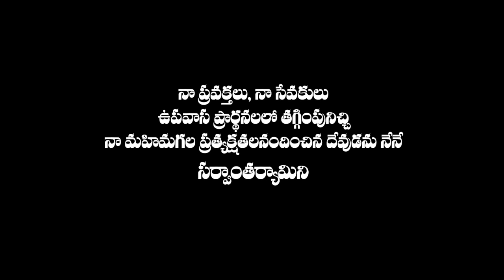ఉపవాస ప్రార్థనలో... Upavasa prardhanalo...|| latest christian song ||ఉపవాస శ్రేష్ఠతను వివరించే పాట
ఉపవాస ప్రార్ధనలో నీతో సహవాసం చేసెదనయ్యా
నా ఉపవాస ప్రార్ధనతో నిను నేను వెదికెదనయ్యా (2)
నాపాప క్రియలన్నియు నేవిడిచిపెట్టెదనయ్యా
నా దొషములు మన్నించి నన్ను పరిశుద్దునిగా మర్చయ్యా
నా అహము పోవాలయ్య నాకు దీనత్వము ఇవ్వయ్యా యేసయ్యా
నా స్వయము చావాలయ్యా నీవు నాలో బ్రతకాలయ్యా ||నా ఉపవాస||

మోషే ఉపవాసముండి ప్రార్ధించినప్పుడు
నీ ధర్మశాస్రమును అందించినావు (2)
నేను ఉపవాసముండి ప్రార్ధించుచుండగా (2)
నా యడల నీ చిత్తము (తెలియజేయుము) ||నా ఉపవాస||

దానియేలు ఉపవాసముండి ప్రార్ధించినప్పుడు
రాబోయే సంగతులను చూపించినావు (2)
నూతన దర్శనము (నాకు దయచేయుము) ||నా ఉపవాస||

నెహెమ్యా ఉపవాసముండి ప్రార్ధించినప్పుడు
పడినా ప్రాకారములు నీవు కట్టినావు (2)
పాడైన నాబ్రతుకును (బాగుచేయుము) ||నా ఉపవాస||

నీవు ఉపవాసముండి ప్రార్ధించినప్పుడు
అపవాధినే నీవు ఓడించినావు (2)
శోదనపై జయమొందే (కృపను నాకియ్యుము) ||నా ఉపవాస||

ఎస్తేరు ఉపవాసముండి ప్రార్ధించినప్పుడు
నీ ప్రజలకు క్షేమము ఇచ్చినావు (2)
నా దేశప్రజలను (నీవు రక్షించుము) ||నా ఉపవాస||

పౌలు ఉపవాసముండి ప్రార్ధించినప్పుడు
వేలాది సంఘములు స్థాపించినావు (2)
నీ సంఘ స్థాపనకు (నన్ను వాడుము) ||నా ఉపవాస||

యోవేలు ఉపవాసమని ప్రకటించినపుడు
ఆ దేశ స్థితిగతులను మార్చినావు (2)
కడవరి ఉజ్జీవము (మాపై కుమ్మరించుము) ||నా ఉపవాస||